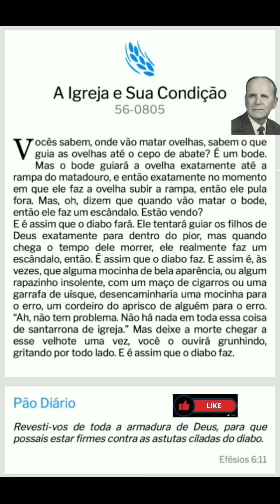A Igreja e Sua Condição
O vídeo é um trecho da pregação do reverendo e irmão Branham que tem por título: A igreja e sua condição.
Esta pregação mostra a condição atual da igreja.
Você pode ouvir esta pregação completa em branham.org